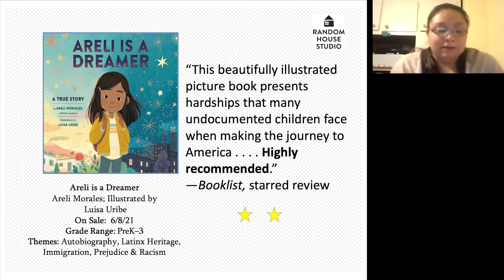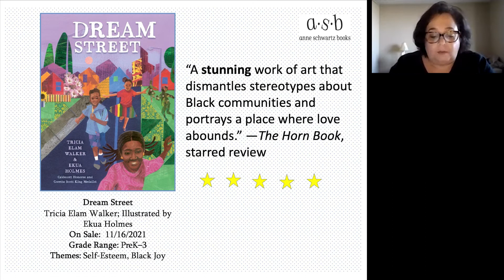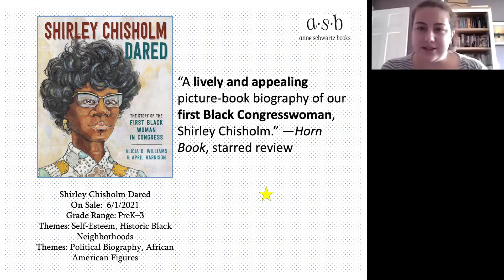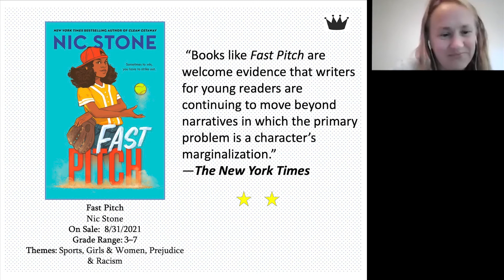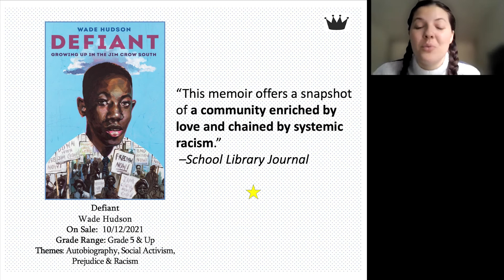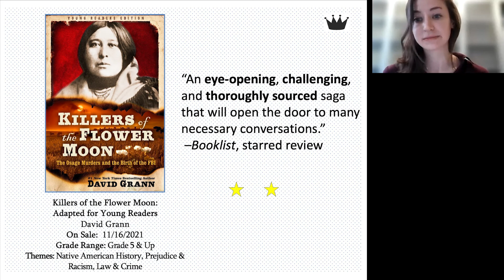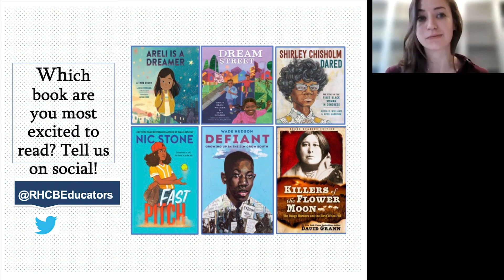NCTE 2021: RHCB Books for Equity, Justice, and Antiracist Teaching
RHCB Staff Present: books for equity, justice, and antiracist teaching—titles relating to the NCTE 2021 conference theme, and some of the titles we are proudest to publish. to discover more books and resources, and tell us on Twitter @RHCBEducators which title you’re most eager to read.